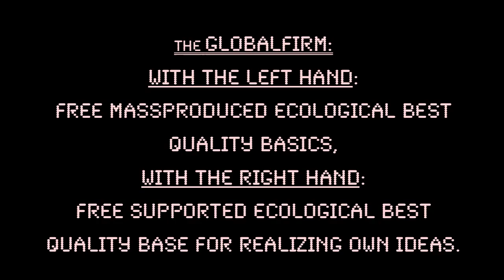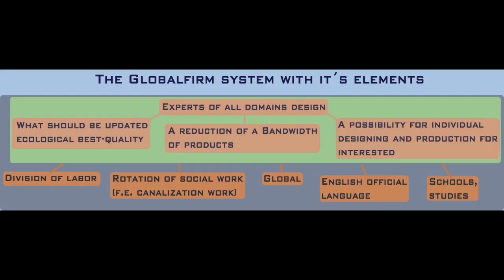globalfirm 6. mpc 2000 beat sung